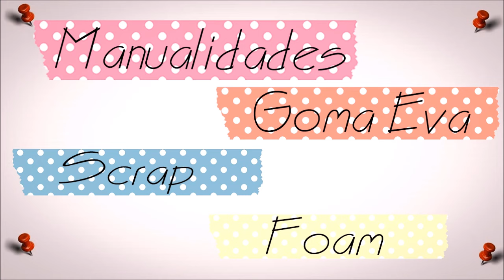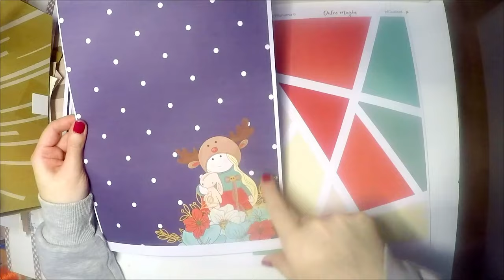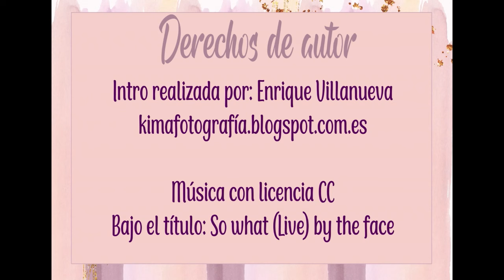Comenzamos nuestro álbum anual - mes de enero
Comenzamos un reto nuevo para este 2024, un álbum anual que será realizado con layout, este es el del mes de enero y queda así de bonito.